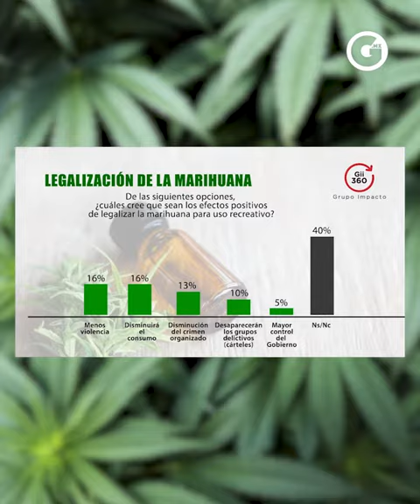Esto dijo la ENCUESTA de los MEXICANOS por la LEGALIZACIÓN de la MARIHUANA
¿Cuál es la opinión de la sociedad sobre la legalización de la marihuana? La opinión de la gente está bastante dividida y aquí te la presentamos, según las encuestas.